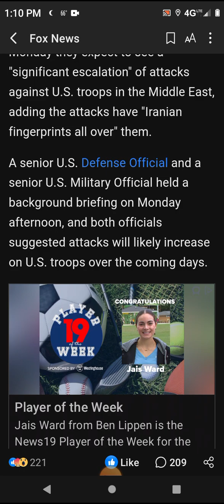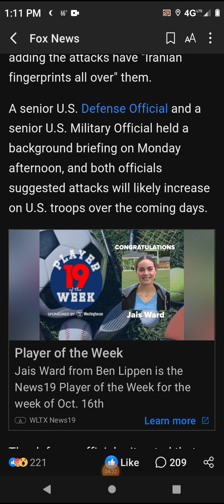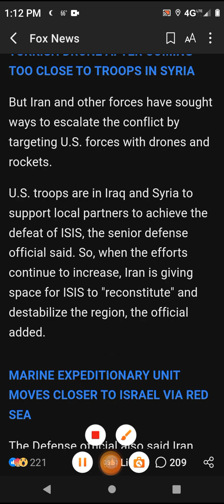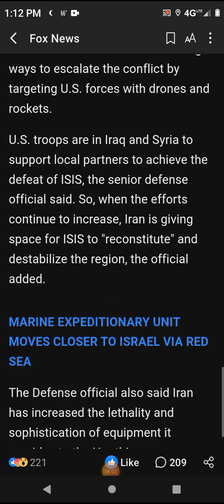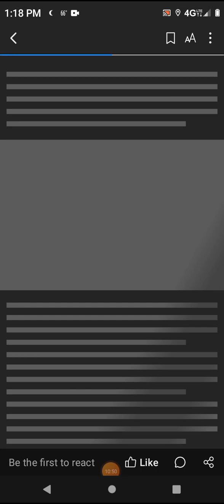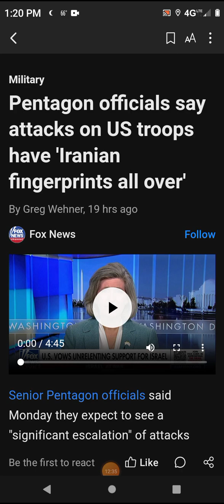E demonizing Persia 24/7 (war & rumors of wars) ... REPENT NOW!!!!